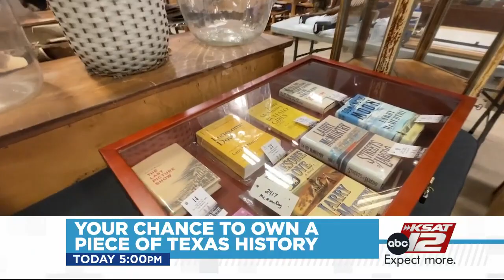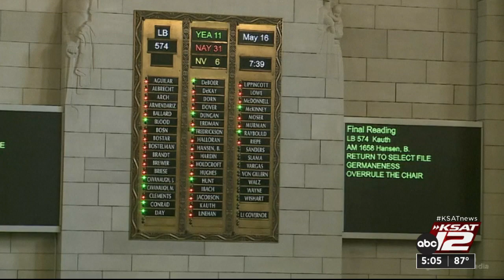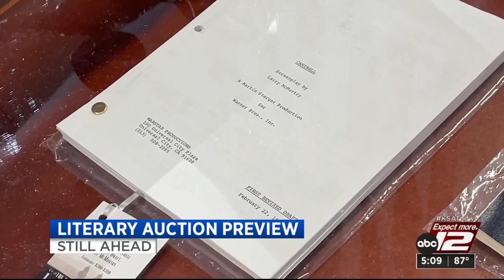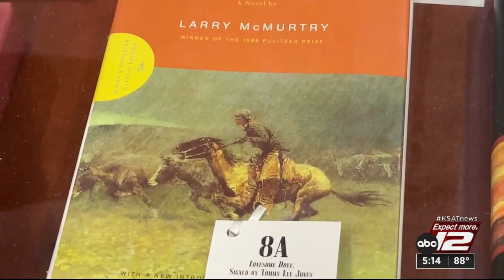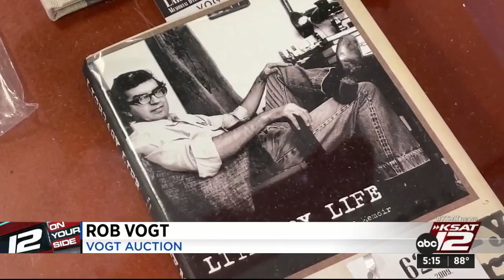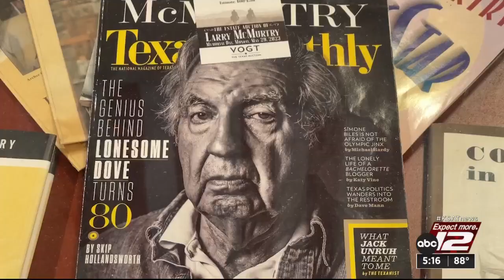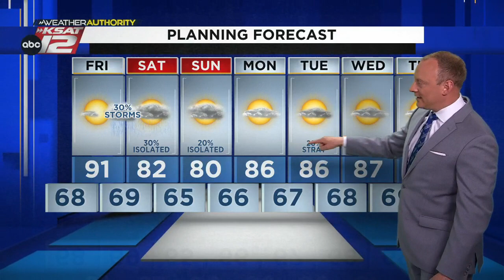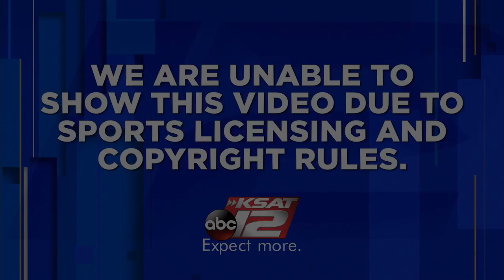KSAT 12 5 O'Clock News : May 18, 2023